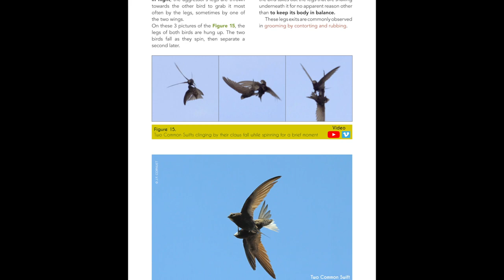COMMON SWIFT - In flight grooming - FIGURE 15 : Aerial fight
This video is part of a 24 video series illustrating the figures in the paper:
“Contribution of slow motion video for in flight behavioural study in the Common Swift (Apus apus) during the breeding period - Part 1: Grooming”
The pdf paper is available for consultation and download at the following address
By using the Panasonic GH5 APN's 180 fps slow motion, it becomes possible to describe and analyze very fast flight behaviours of a time duration equal to or less than one second.
 in flight grooming, back preening, chest and belly preening, tail feathers’s preening, head-scratching, grooming by contorting and rubbing, grooming by wings fluttering, grooming by rolls, head rotation with closed or open beak, capture and prompt release of a prey, behavioural dataset.